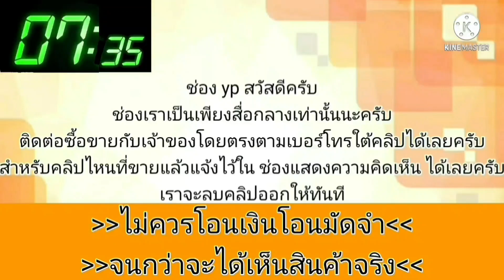vios ตัวพิเศษ ไอเวอรี่ ราคาพ่อค้า💥ซื้อใช้ก็คุ้มค่า👍ซื้อขายก็ได้กำไร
2004 Toyota Vios

฿77,000

VIOS 04 E Ivory เกียร์ออโต้ ไม่เคยติดแก๊ส กระจกไฟฟ้า เซ็นทลัลล็อค ภายในลายไม้ เบาะกำมะหยี่สีครีม พวงมาลัยแต่ง ดิฟฟี่ใช้ได้ทุกตัว แอร์เย็นฉ่ำ ล้อแมกซ์ยางดี ปลายท่อนุ่มๆ สีสวยรอบคันริ้วรอยนิดๆ เล่มสวยเอกสารพร้อมโอน ตัดเบาๆ 77000 ทัก 085/185/9555 รับรถกระทุ่มแบนครับ